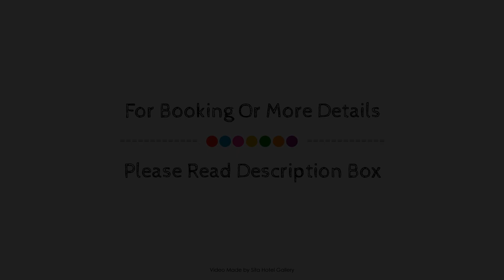Littomore Suites Kingswood, Sydney, Australia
Searching For
1. Littomore Suites Kingswood - Sydney
2. Littomore Suites Kingswood - Sydney Virtual Tour
3. Littomore Suites Kingswood - Sydney Rooms
4. Littomore Suites Kingswood - Sydney Amenities
5. Littomore Suites Kingswood - Sydney Videos
6. Littomore Suites Kingswood - Sydney Offers
7. Littomore Suites Kingswood - Sydney Deals
Audio Credit:
Track Title: Subway Dreams
Artist: Dan Henig